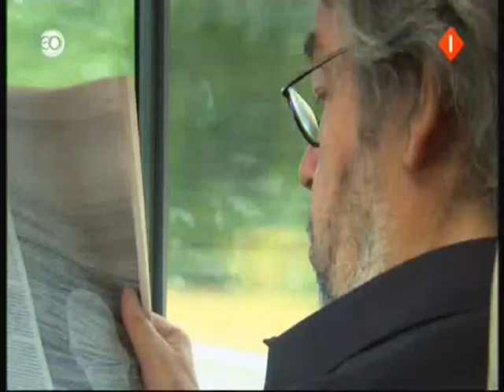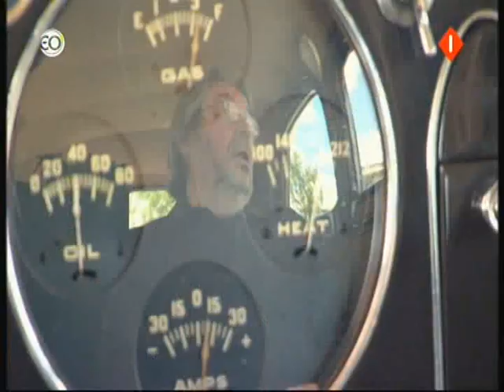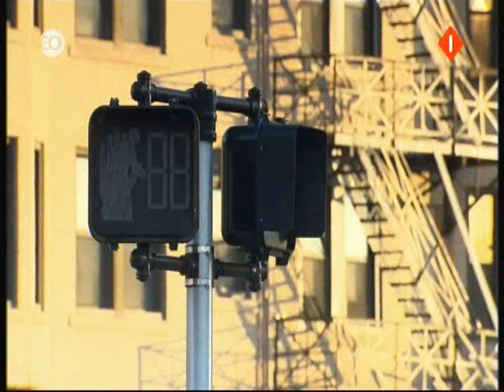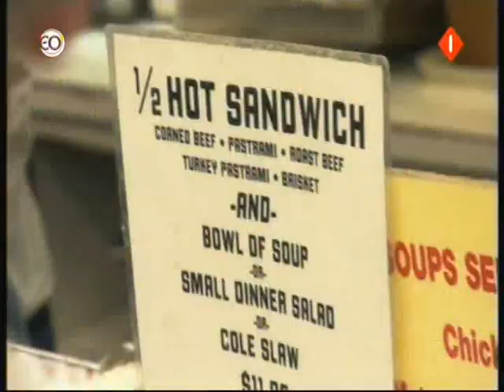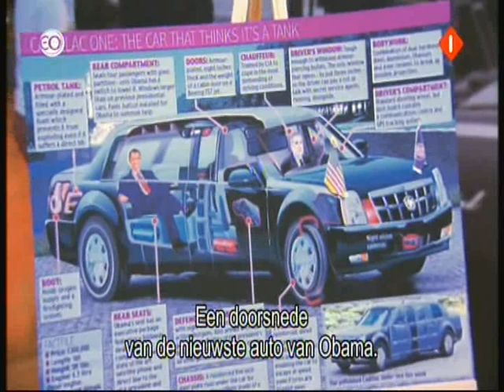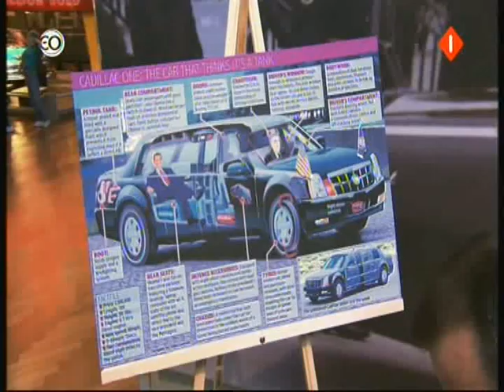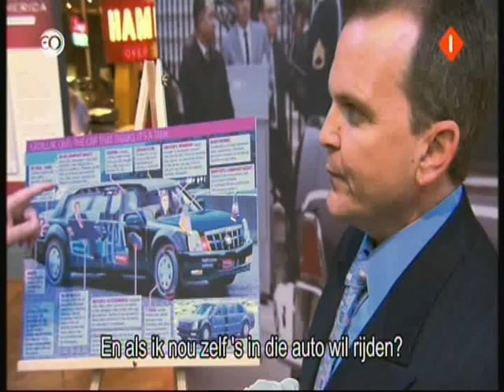Maarten van Rossem - Van Rossem for President - Aflevering 1 (EO 2012)